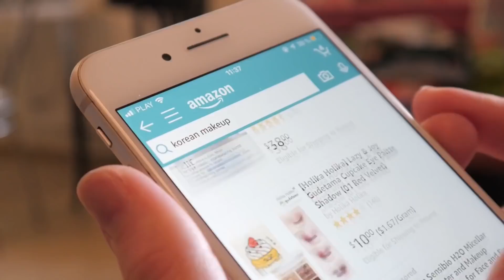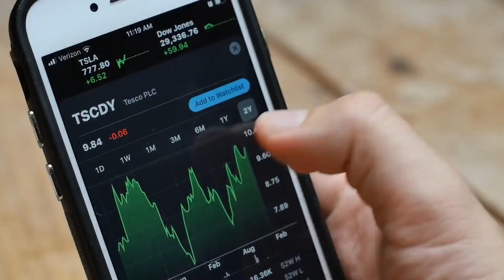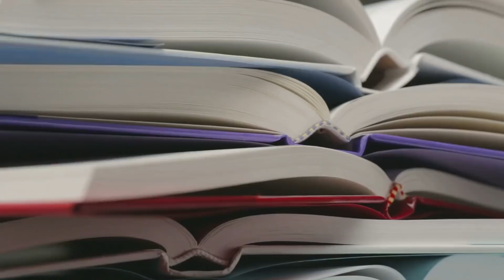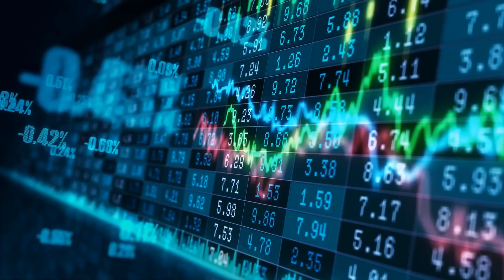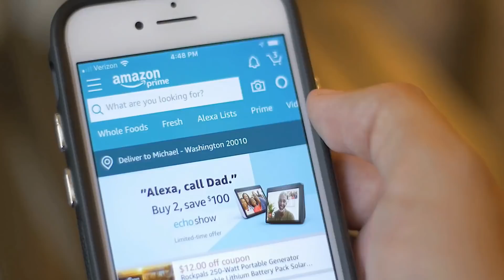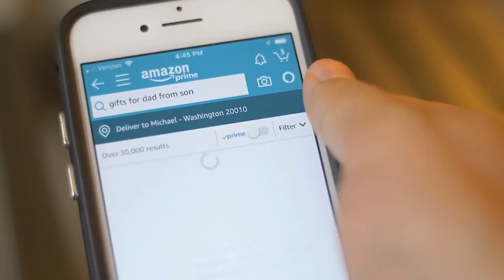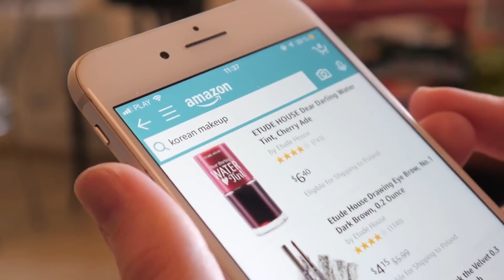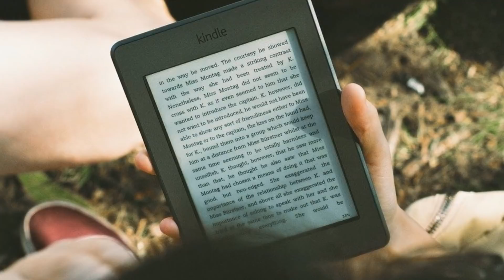📦 Amazon: how Jeff bezos became the richest person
Welcome to The Startup Process. Today we are going to tell you the history of Jeff Bezos and Amazon. We will analyze how Jeff Bezos became the richest person in the world and how he created "the everything store".

We inspire, guide, and educate our subscribers in order to start their dream business. We will be uploading success stories and secrets, rules of success, book reviews, motivation videos, business advice/tips, and ideas that are currently working. All about business, marketing, e-commerce, investments, stocks, and real estate.